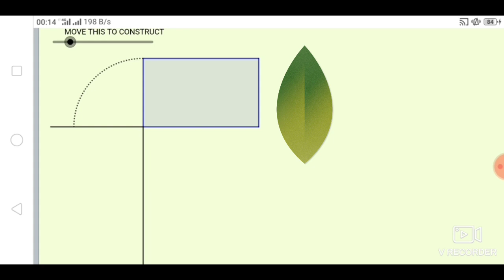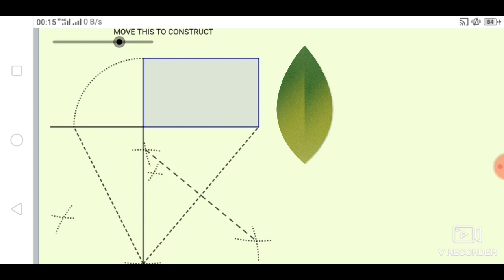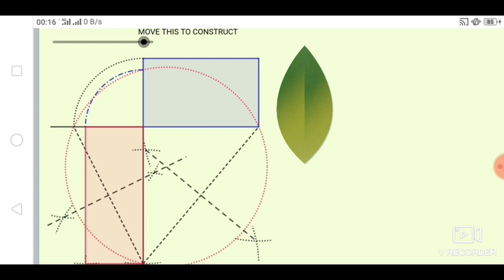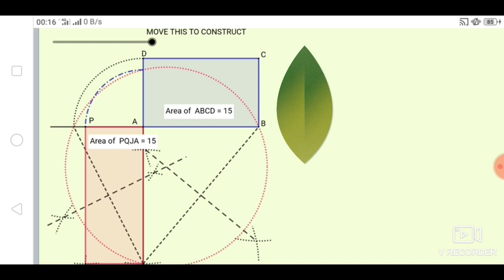വരച്ചു പഠിക്കാം.| CONSTRUCTIONS PART 1 |RECTANGLE TO ANOTHER RECTANGLE WITH SAME AREA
ഒരു ചതുരത്തിൽ നിന്നും അതേ പരപ്പളവുള്ള മറ്റൊരു ചതുരം , construction of a rectangle with the same area of another rectangle ,CONSTRUCTION
വീഡിയോ മുഴുവനും കാണുക 5 മാർക്ക് SURE